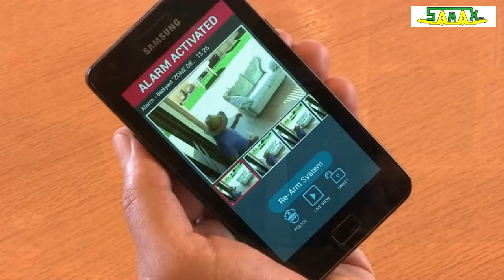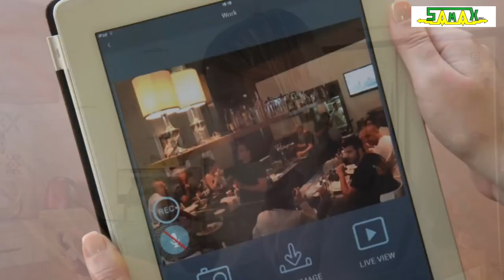telecamere videosorveglianza risco-samax snc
Ecco come funzionano le telecamere videosorveglianza di risco integrate ad un sistema antifurto
noi della samax snc di milano operiamo in tutto il nord italia chiamaci o vieni a vedere il nostro sito
qui vedrai come interagire e avere informazioni visive sull'allarme generato dal tuo sistema